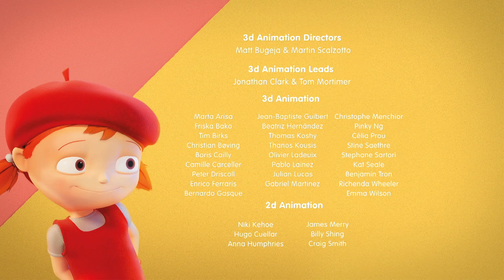Tick Tock Messy ⏰ | Clip 🎬 | Messy Goes To OKIDO | British Science Week | Cartoons For Kids